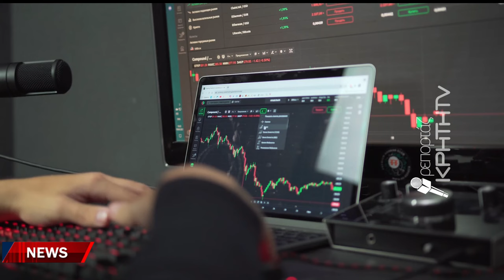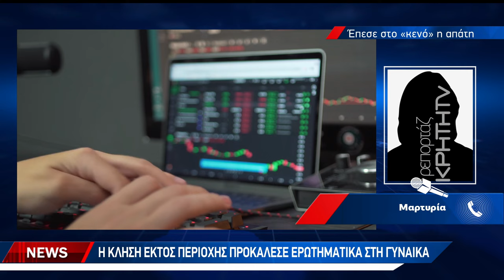Δεν τσίμπησε στο δόλωμα και έβγαλε νοκ άουτ τους απατεώνες